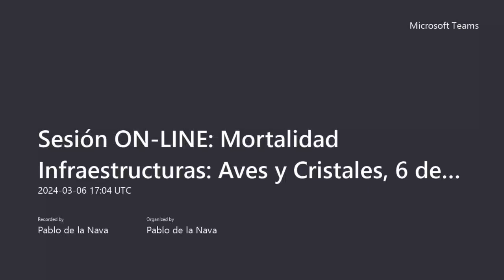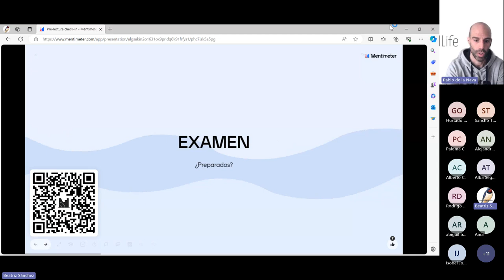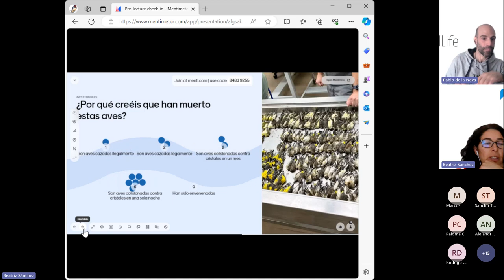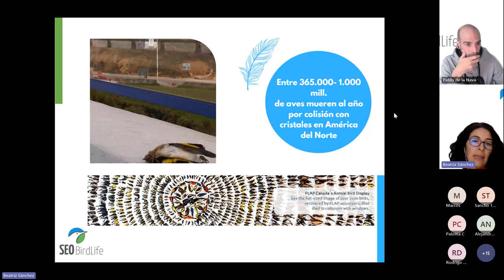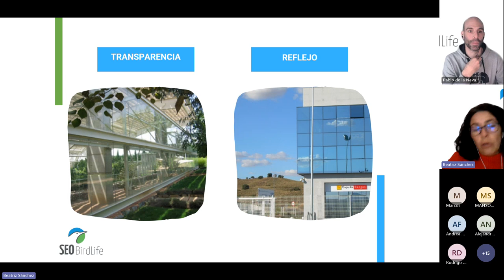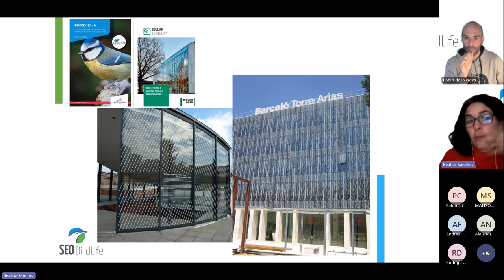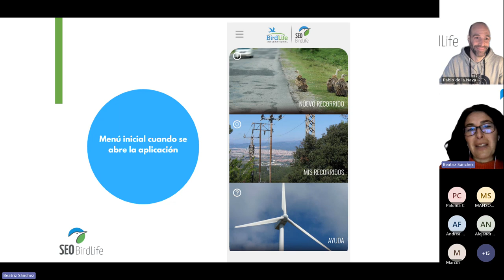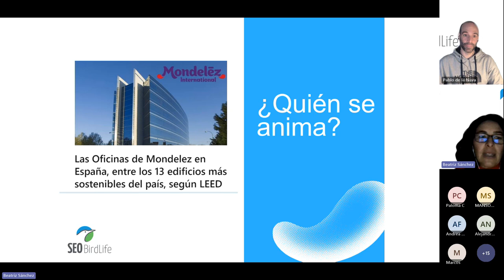Ciencia Ciudadana para tod@s: Mortalidad en Infraestructuras: Aves y Cristales con Beatriz Sánchez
Sesión explicativa, dentro del proyecto "ConCiencia Natural" de SEO/BirdLife  sobre Aves y Cristales, Mortalidad de Fauna en Infraestructuras. En particular, se aborda la problemática de las colisiones de las aves con cristales (Cristaleras, edificios, marquesinas de bus, pistas de pádel, etc..) y de como podemos colaborar en dar luz a este problema y proponer soluciones siendo partícipes de todo el proceso con Beatriz Sánchez, responsable del programa de Biodiversidad Urbana en SEO/BirdLife.

con el apoyo de la Fundación Montemadrid - Caixabank